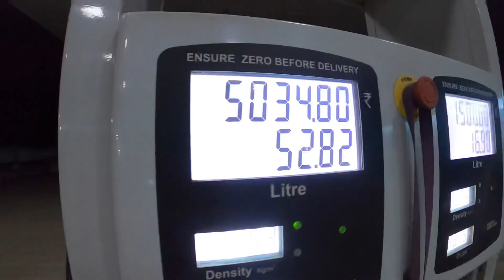Aadhi Raat ko Kaand Hogya🙄